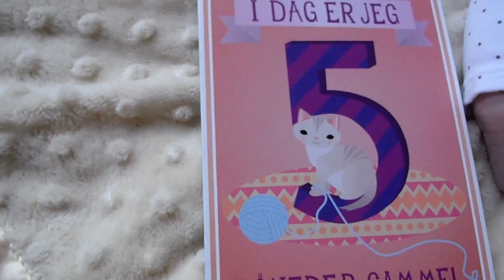Kids in the bed - Week 20 2015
Here is the long version of last weeks vlog. My computer is not doing good, so I'm not sure if my blogs will be coming at a normal time for a while. I'm sorry. I'm working on it.